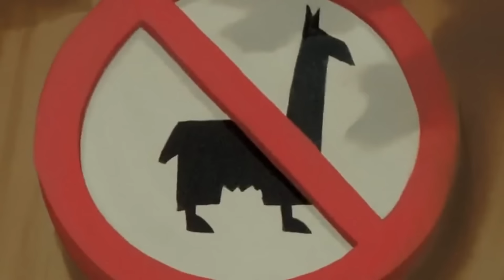Las Locuras Del Emperador (2000) Pelicula Completa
Cancion de futbol,Futbolistas,Pelicula de futbo,Pelicula de futbol,Juegos de futbol,Futbol picante edicion medio dia 22 de julio,Futbol picante 22 de julio,Futbol picante 22 julio 219: fútbol en américa,Futbol respeto,Momentos hermoso del futbol,Humildad en el futbol,Respeto del futbol,El futbol es respeto,Fair play en el futbol,Los Momentos mas emotivos del futbol: 1 más,Del futbol